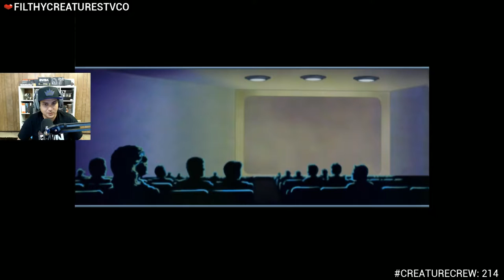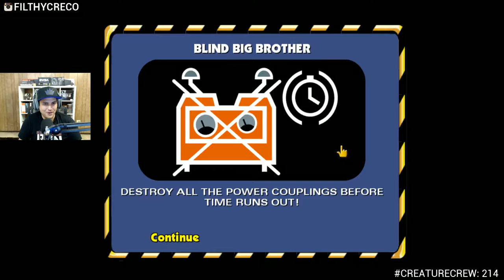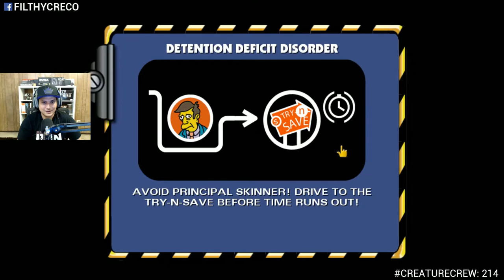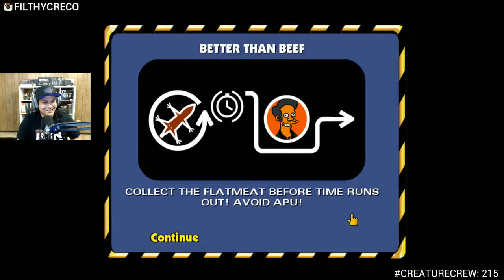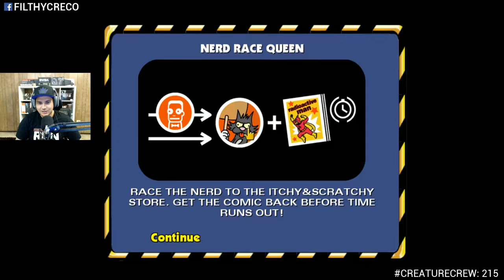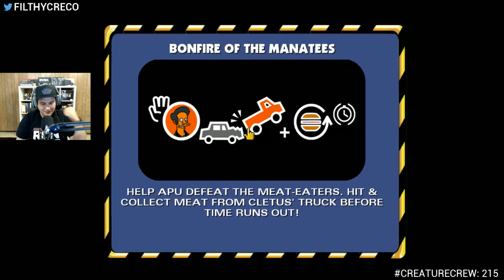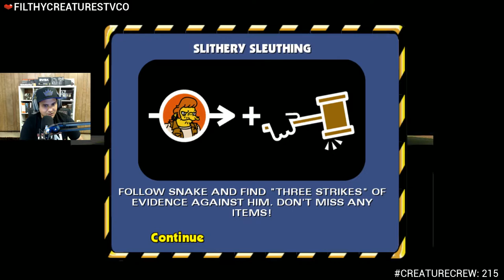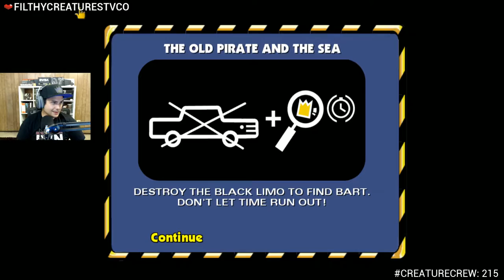Simpsons Hit & Run Playthrough - Part 1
Bring on the nostalgia as we dive back into Simpsons Hit & Run

Why play alone? Come join the Filthy Creatures Steam Community Group!

Weekdays:
UTC - 7:00pm - 10:30pm
PDT - 2:30am - 6:00am

Weekends:
UTC - 7:00pm - 3:00am
PDT - 2:30am - 10:30am